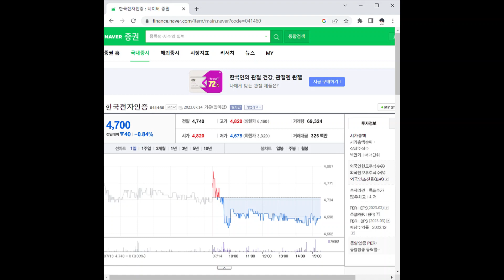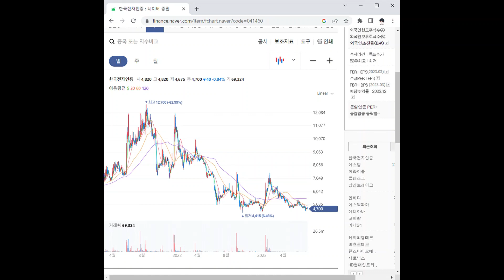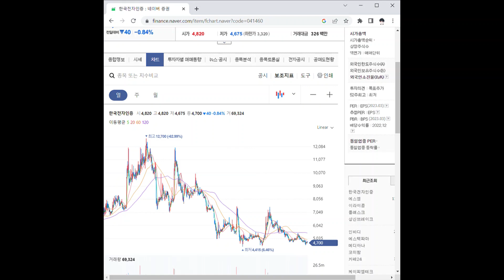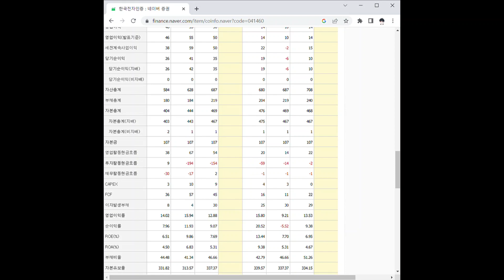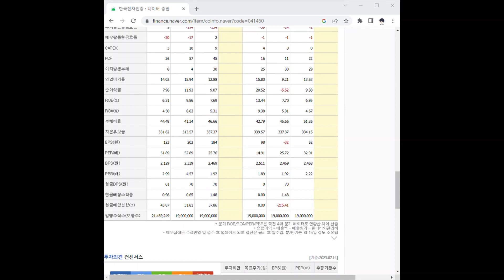041460에스엠 주가 전망 및 차트 분석